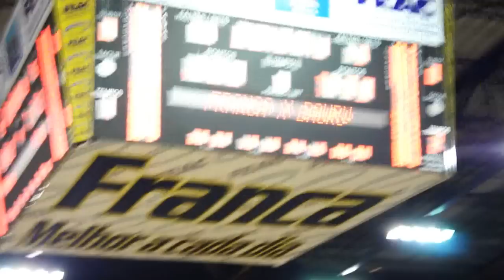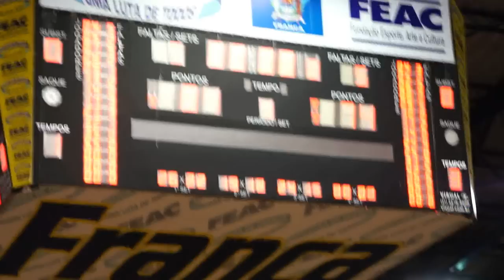[INSTANTES FINAIS] - VIVO/Franca 84 x 74 Paschoalotto/Bauru - Campeonato Paulista 2012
Equipe da Capital do Basquete faz grande partida no Pedrocão e vence equipe de Bauru com superioridade desde o início de partida. Destaques da vitória do VIVO/Franca foram o armador argentino Figueroa, com 19 pontos e 10 assistências e o jovem pivô Lucas Mariano, com 15 pontos e 10 rebotes.